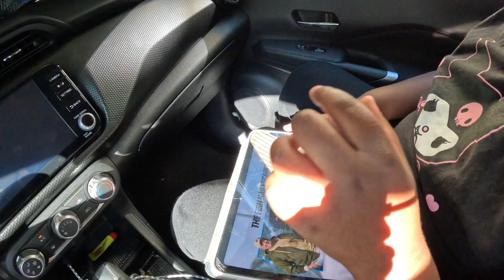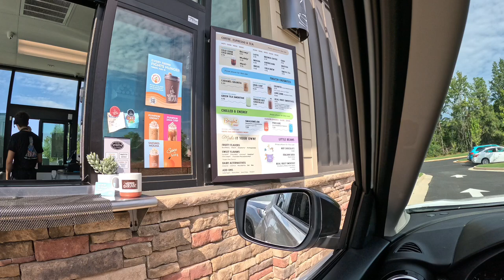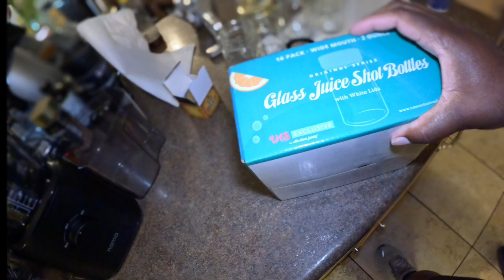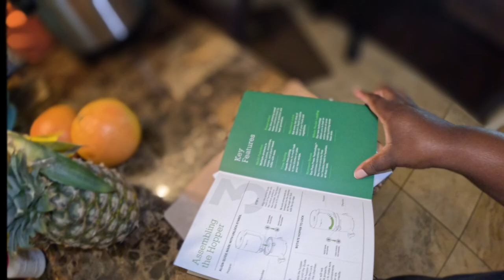VLOG| New Camera! | NAMA juicer | DITL | Taybriana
Hello Guys and welcome back to the channel!
This is also a family and craft channel so please join us on this journey